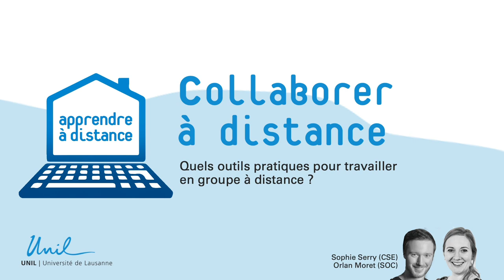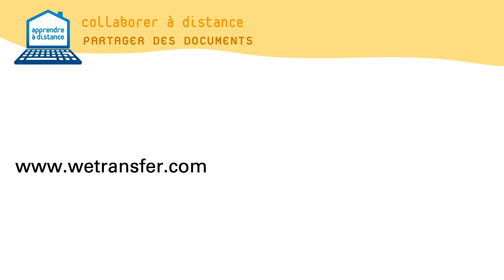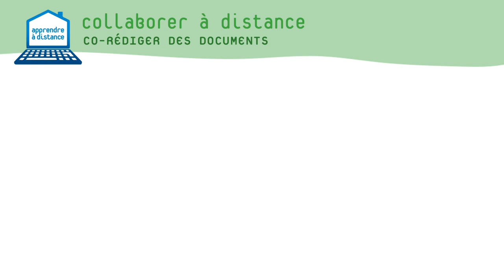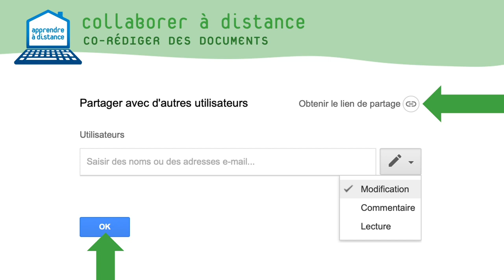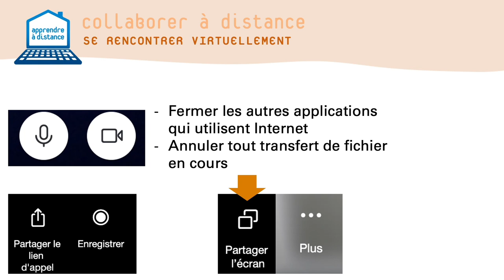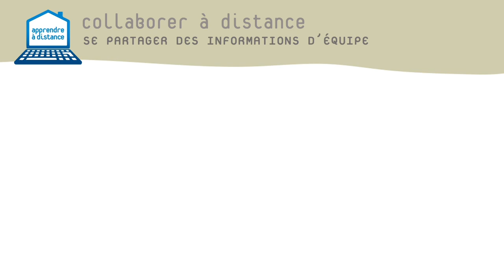Collaborer à distance. Quels outils pratiques pour travailler en groupe à distance ?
L'Université de Lausanne met à disposition des tutoriels pour étudier dans un contexte d'enseignement à distance.
Copyright icônes utilisées dans ce tutoriel :
©NumeroUno_thenounproject
©Mynamepong_thenounproject
©JoeAimonetti_thenounproject
©AdrienCoquet_thenounproject
©LesVieuxGarcons_thenounproject
©CreativeStall_thenounproject
©ArafatUddin_thenounproject
©MomentoDesign_thenounproject
©MaskIcon_thenounproject